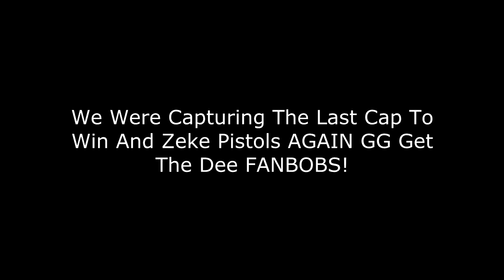VoX Vs FuRy#35 1-0 DQ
this video is under the liscence of creative commons, giving sniperleaderboardog or any other channel/ website to reuse or reupload the content.